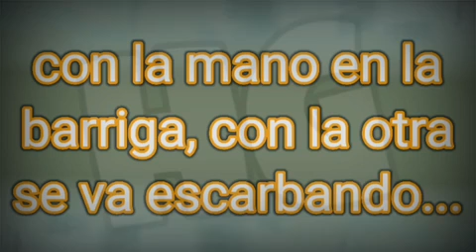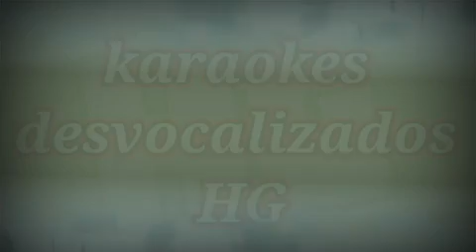LA GALLINA (karaoke de Invierno Musical)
no tengo los derechos de autor de la música... solo subo estos videos para entretenimiento gratis...